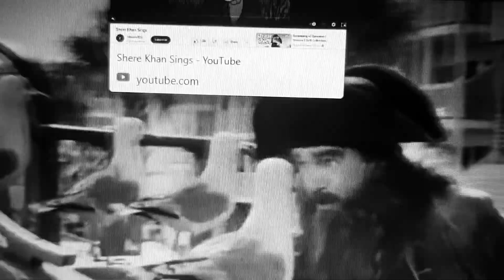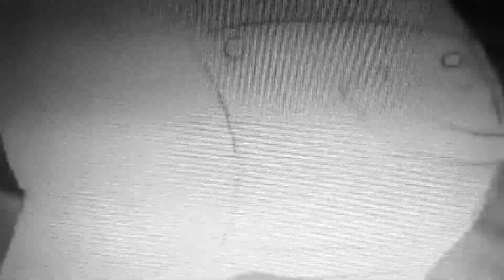HMV A professional pirate (Remastred)